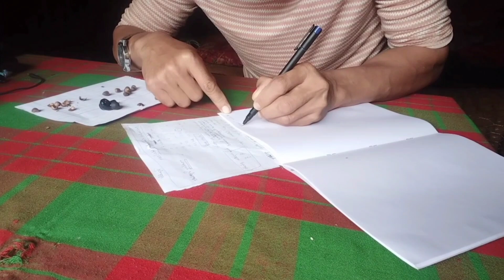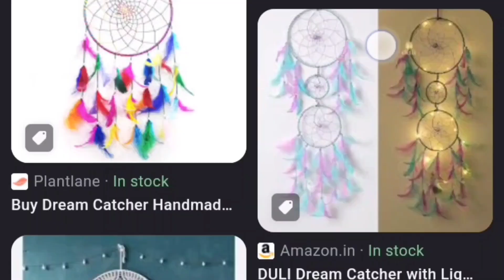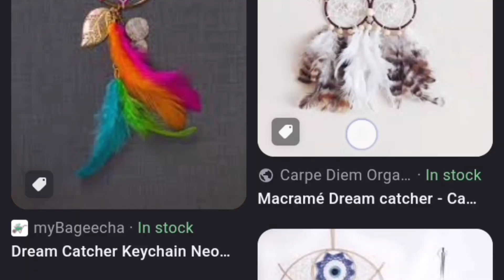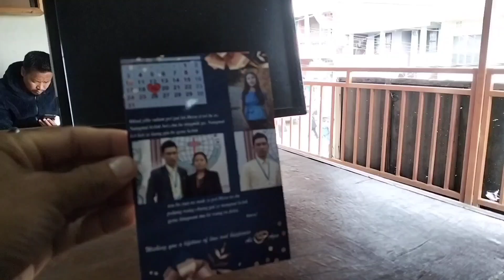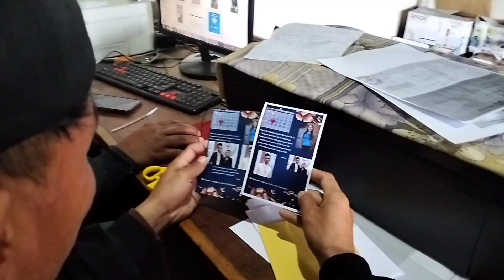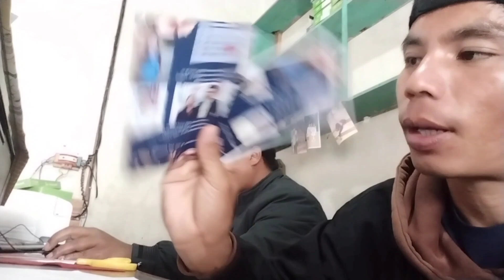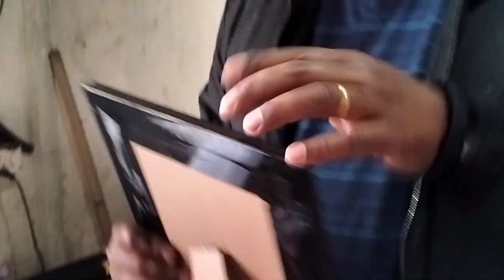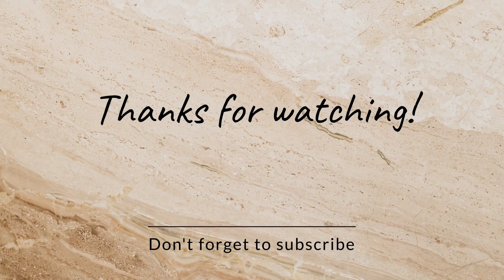Project on friend wedding 💍💒, Gift 🎁